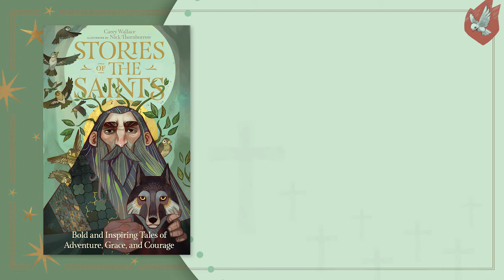Stories of the Saints Read-Aloud Series: St. John Nepomucene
Today’s Featured Stories of the Saints is John Nepomucene, who wasn’t afraid to stand up to a bad king . Turn to page 141 of your Stories of the Saints Book to read along!

New Read Aloud Stories posted on the Stories of the Saints Facebook Page & YouTube Channel weekdays at 1pm EST. Recommended for kids ages 8 & up